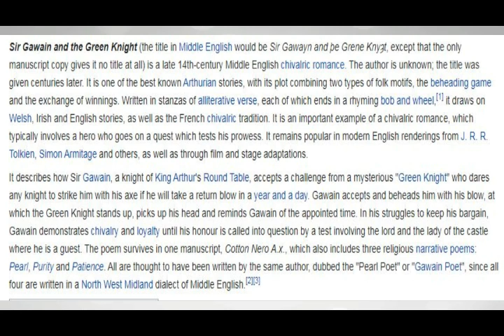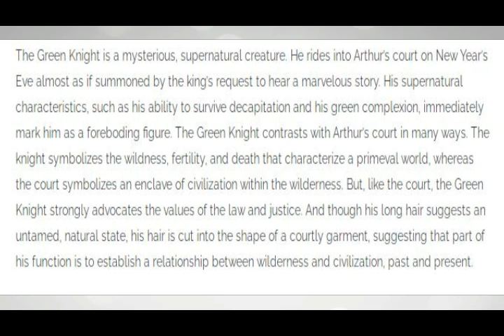Sir Gwain and the Green knight poem summary in Malayalam